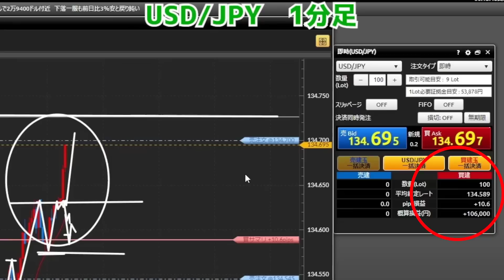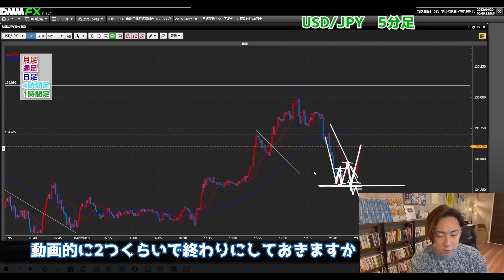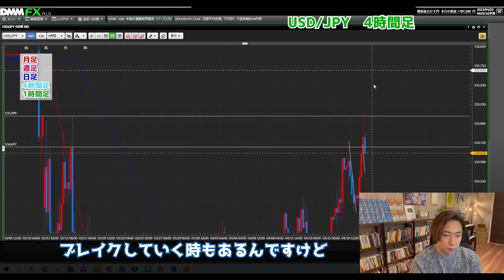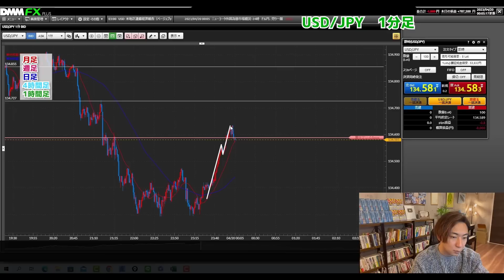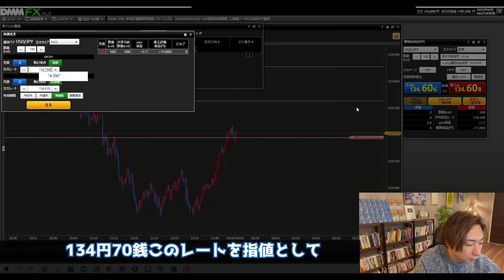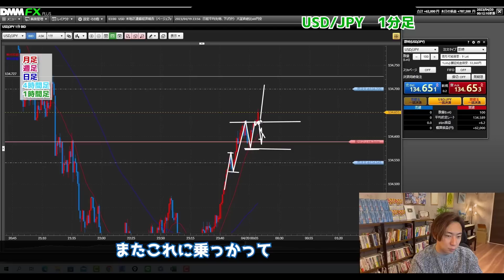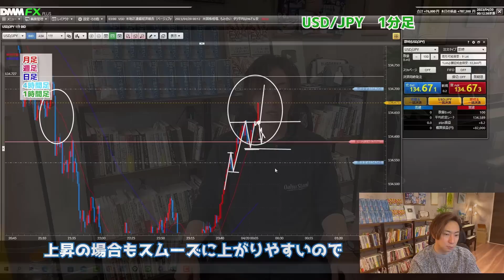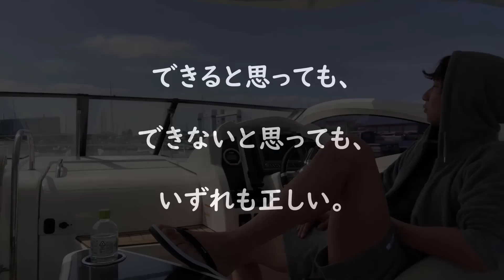【FX初心者向け】チャートパターンを使った再現性の高いトレード手法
【好きなことで生きていく】

■すでに20000名以上が申し込んでいるYouTube非公開コンテンツ。